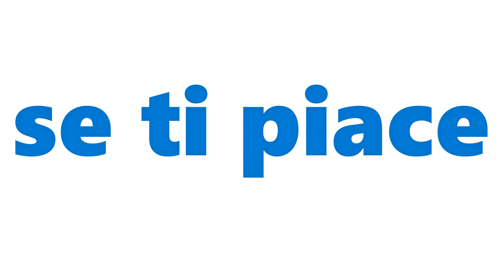anastascha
anasta mix dei suoi successi musica anni 90 2000 cantanti stranieri